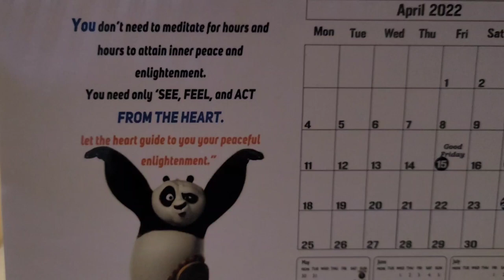Charcoal SketchTimelapse // art vlog // female sketch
Hy everyone!
I'm Dr Palvi kashiv..I've completed my MBBS from GMC jammu and now currently doing my internship  at GMC jammu.

This is just a simple charcoal SketchTimelapse .

Keep supporting 🥰

1)Internship duty in surgery

5)Table makeover and Transformation